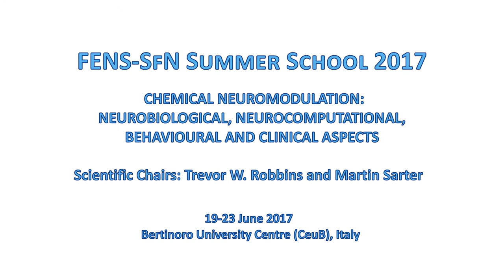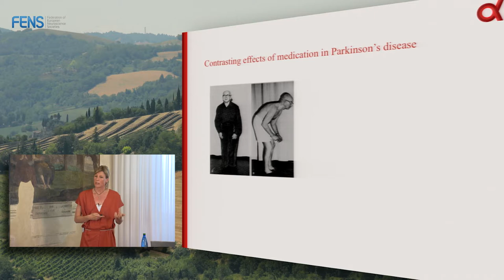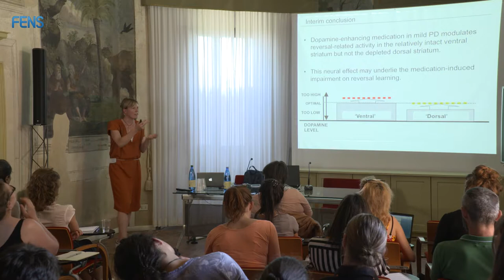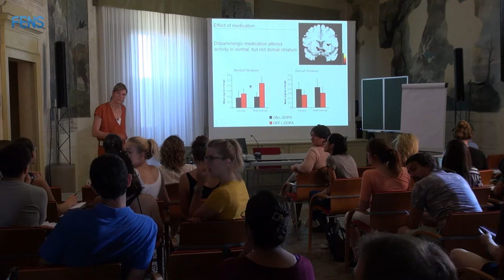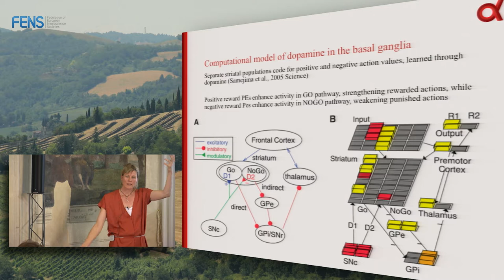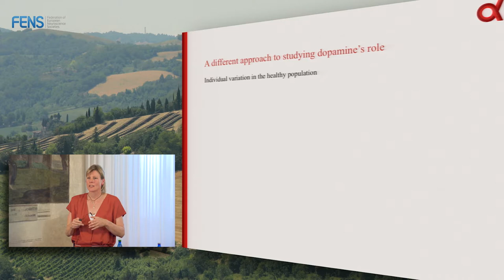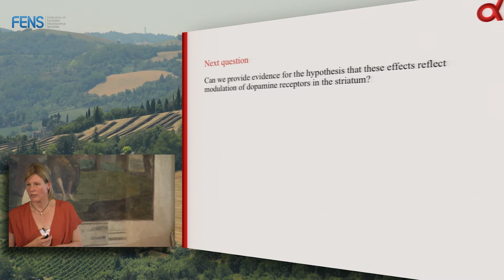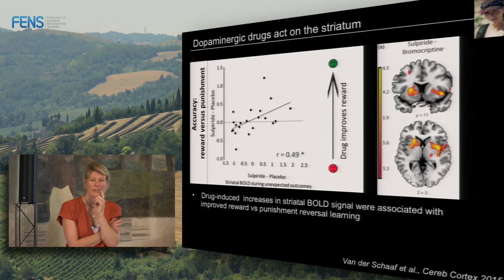Roshan Cools on Functions of dopamine and serotonin in human decision-making and cognition - Part 1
Dr. Roshan Cools (Donders Institute for Brain Cognition and Behaviour, Center for Cognitive Neuroimaging, The Netherlands) on “Functions of dopamine and serotonin in human decision-making and cognition”; at the FENS-SfN Summer School 2017 on Chemical Neuromodulation: Neurobiological, Neurocomputational, Behavioural and Clinical Aspects, 18-24 June 2017 in Bertinoro, Italy.